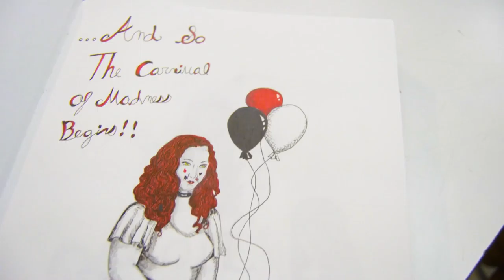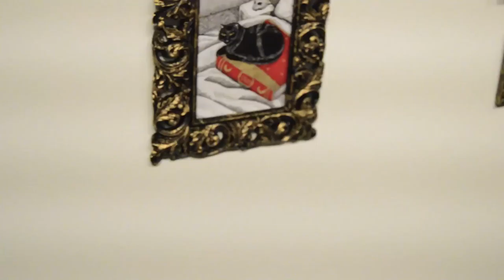AWITLO | Sydney Wilson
Six week series "A week in the life of..." for MCOM 3372. Sydney is a passionate person who was born to create.